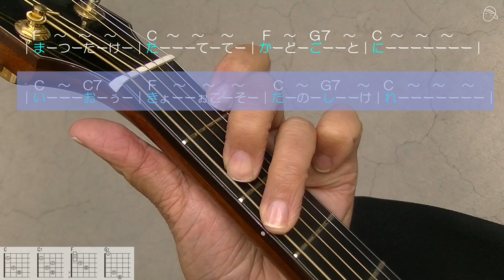【ギタ伴】一月一日（いちがついちじつ）ギター